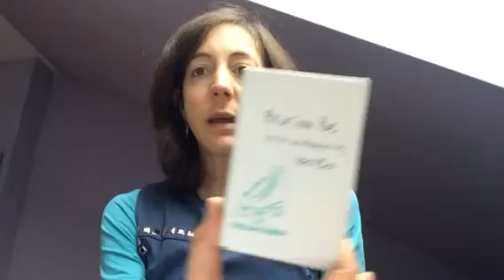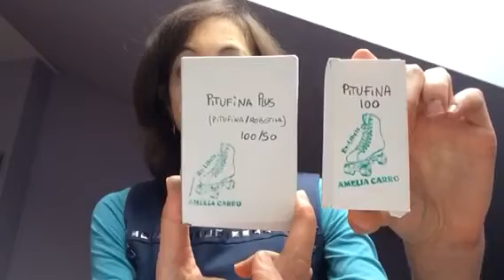Cómo preparar mi medicación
Aprender a leer, anotar y comunicar qué medicación estamos tomando, en qué dosis, y cuántas veces al día.
Esto es muy importante para evitar efectos secundarios, ayudará a ajustar las dosis en caso necesario y, en definitiva, protegerá nuestra salud